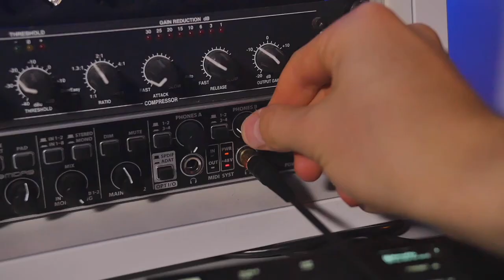Mac oder Windows zum Musik produzieren?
Windows oder doch lieber Mac, wenn es um die Musikproduktion geht?
In diesem Video gebe ich dir meine persönliche Meinung und Erfahrung mit beiden System. Eins kann ich schonmal vorweg sagen: Ich benutze beides und beide Systeme haben keinen Einfluss, auf die Qualität der Musik, die am Ende entsteht!

Kapitel:
Intro: 00:00
Einleitung: 00:43
Preis: 01:00
Software: 02:21
Erweiterung: 02:30
Leistung: 02:54
Qualität & Design: 03:08
Betriebssystem: 04:02
Nachhaltigkeit: 05:55
Sicherheit: 07:36
Plug & Play: 07:59
Lautstärke: 08:30
Fazit: 10:09
Outro: 11:05

🎚️EQUIPMENT & EMPFEHLUNGEN🎚️

MIDI Keyboard
Maschine Mikro
Mikrofon fürs iPhone
Buch Tipp

📲 TELEFON & WHATSAPP📲
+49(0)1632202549